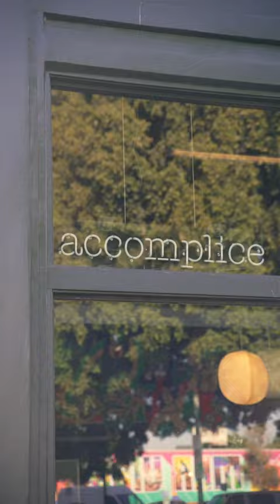Introducing…The Watermelon Cocktail Shaker! 🍉👀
The Watermelon Shaker…an LTD first that we bet you didn’t see coming! 🍉😳 Jason B not only surprised us with his unique choice of bar tools but also with his salt blend of freeze dried feta & Tajin & smoked salt 🔥👀 Add in 2oz of Teramana Reposado, .5 oz mint simple syrup, .5 oz lime juice, & 1.5 oz watermelon juice and you have the perfect start to your weekend! 👌